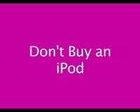Anti-iPod Commerical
A better version of this video is on my other account (which I'm going to be putting everything else on from now on)

In film class we were assigned to do a commerical. One group did an iPod commercial, we did the anti-iPod commerical.